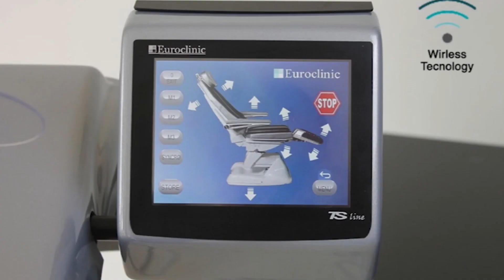¿Qué fue de DON GENARO DE LOS 80? | Cap 232 | CADA DÍA MEJOR TV (2023)